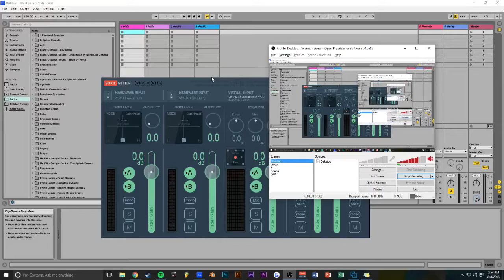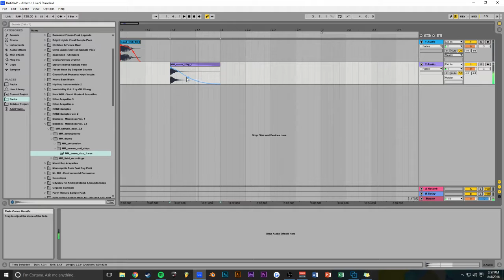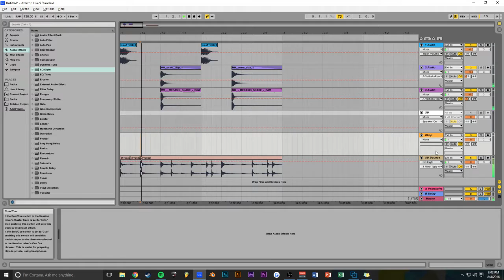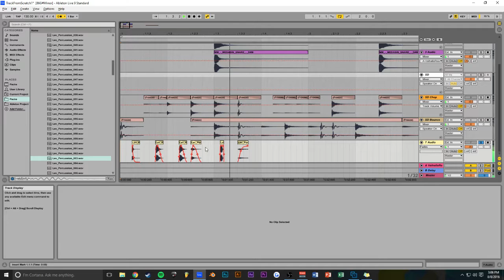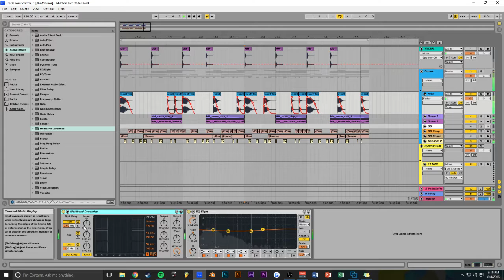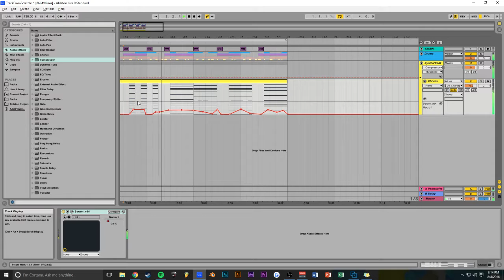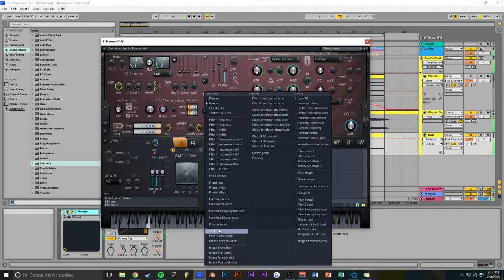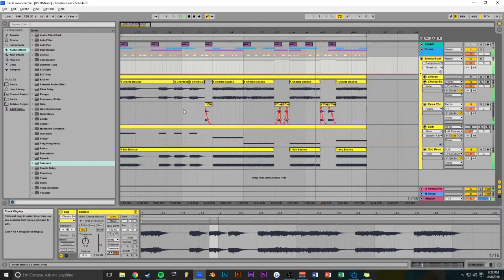Making IDM in Ableton (Track From Scratch Part 1)